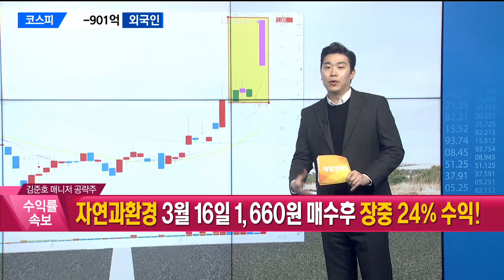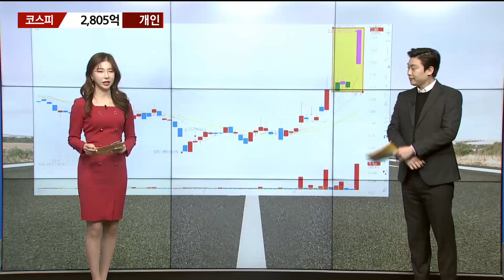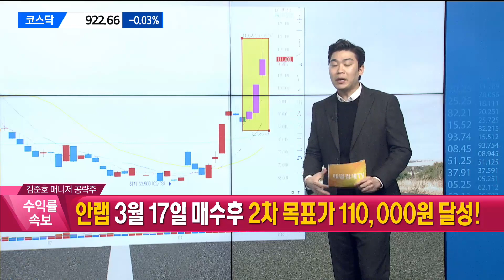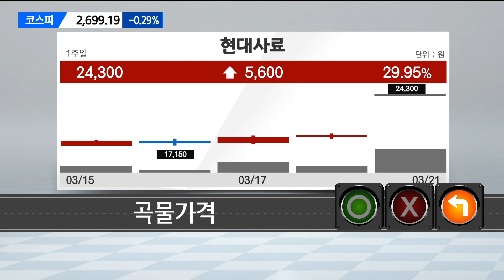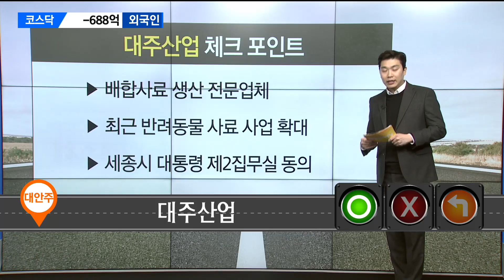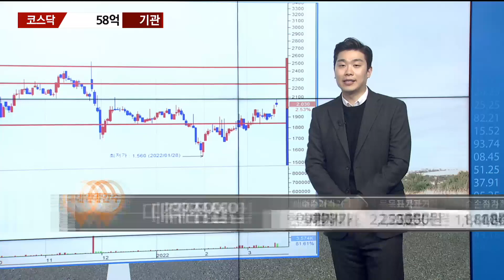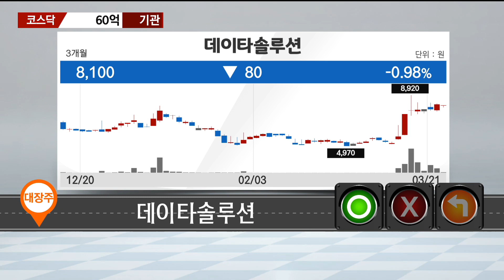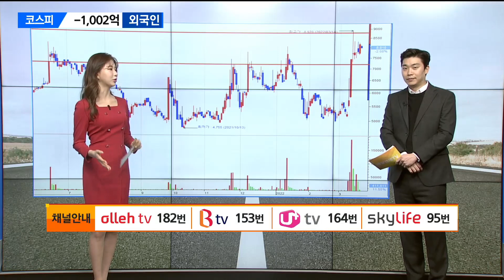[당장 사세요! 단기투자 종목] 대주산업 데이타솔루션_MBN골드 김준호 매니저 #3/21